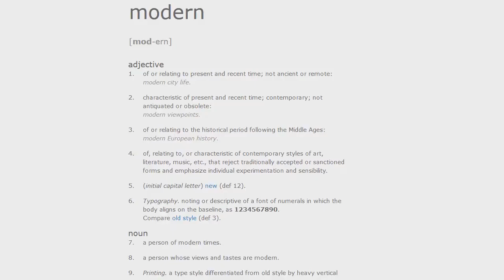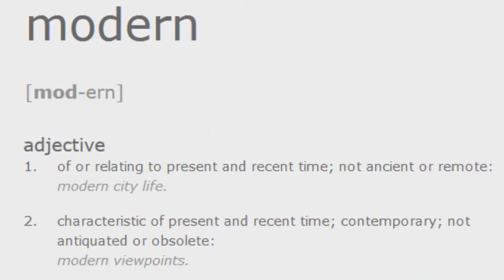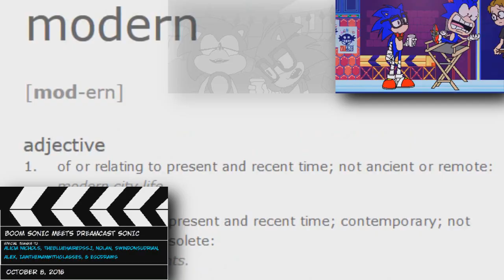(OLD) [V2] Sonic: "MO-DERN!" Sparta Fusion Remix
and if you ask me to reupload V1, no i am not because i like this version better

Source by MugiMikey